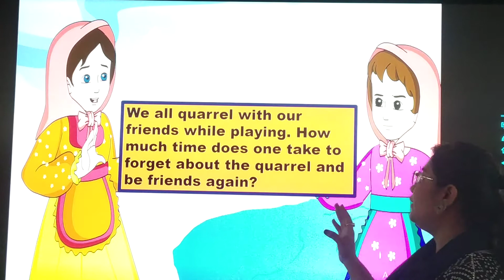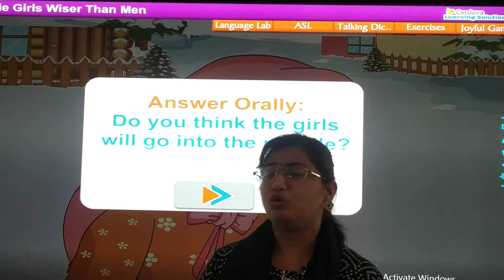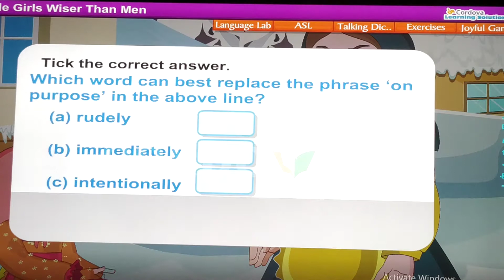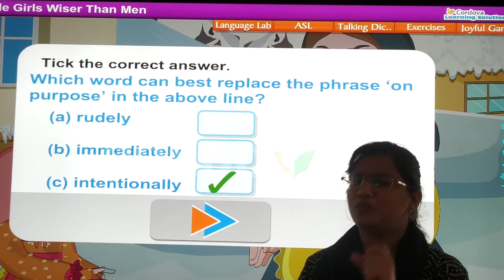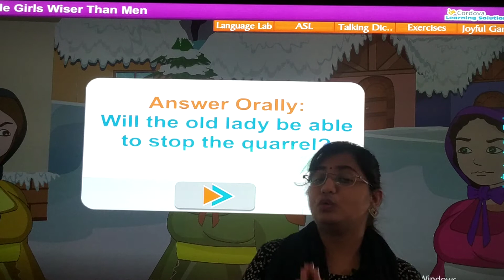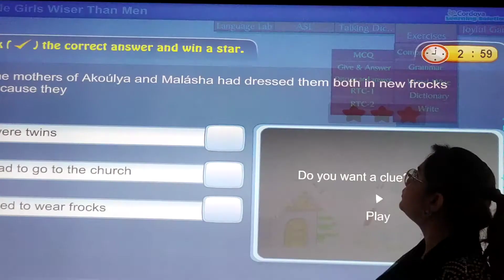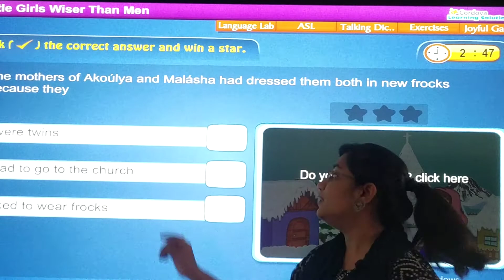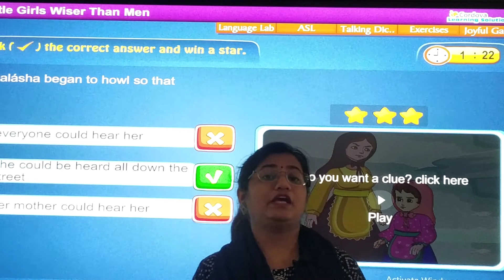19/04/21 STD : 6 // English // Chapter : 2 (Part 1)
STD : 6 // English // Chapter : 2 (Part 1)
Teacher : Ms. Neha Kotai